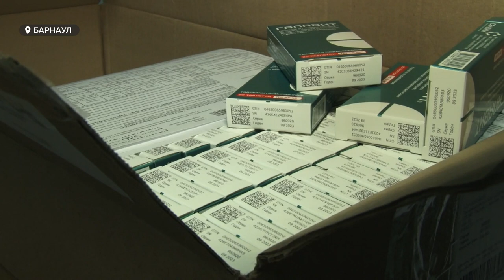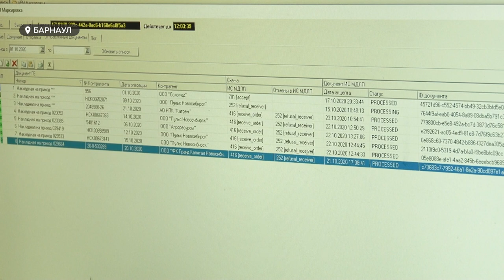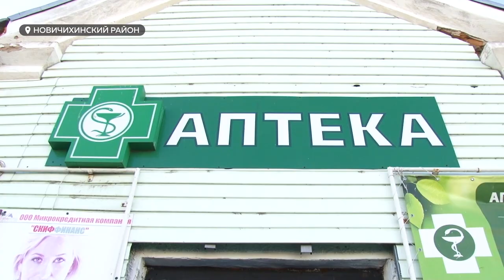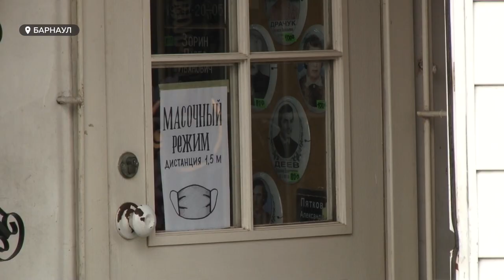Барнаульцы штурмуют аптеки в поисках антибиотиков и противовирусных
Эпидобстановка в Алтайском крае накалена до предела. Покупателей лихорадит, они мечутся от одной аптеки в другую в поисках  противовирусных и антибиотиков. Препараты не купить, хотя они есть. В чем причина коллапса в фармакологии выясняла Валентина Аскерова.